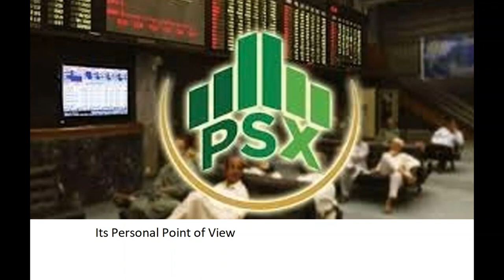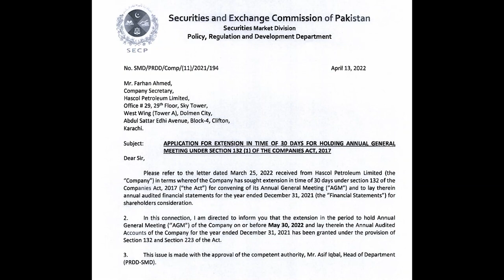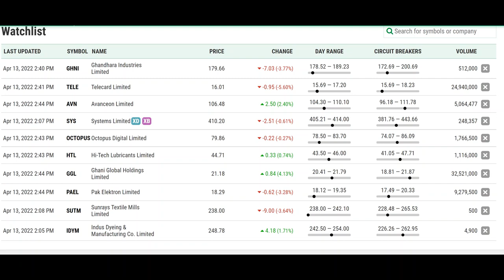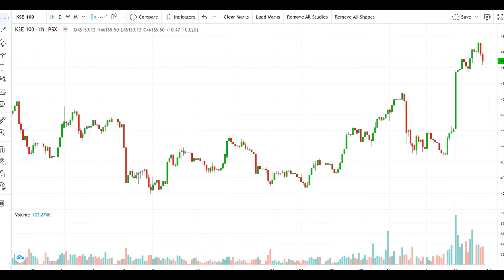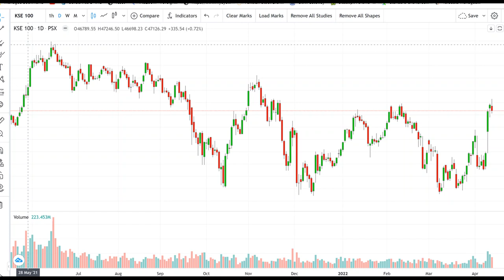DAILY NEWS BUZZ|PSX|12Apr2022| EXPECTATION FOR THURSDAY